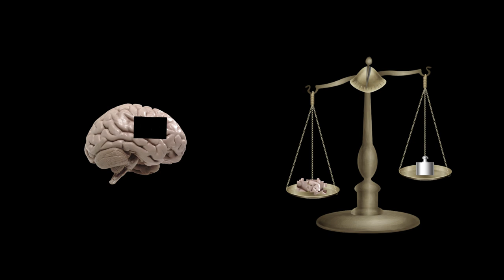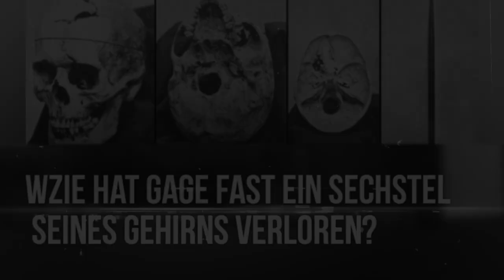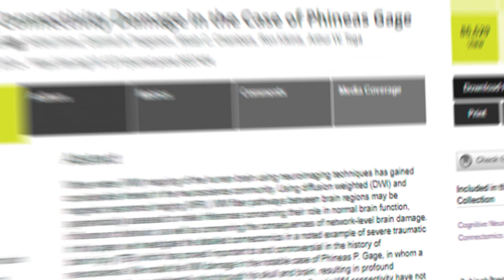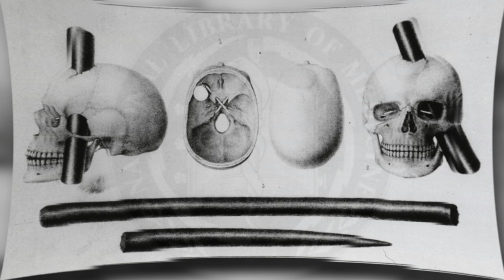Das Schlimmste Das Jemandem Passieren Könnte.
Dieser Mann hat sein eigenes Gehirn ausgekotzt. Danach entwickelte er eine Pilzinfektion und zog schließlich nach Chile. Er ist eine Legende in der Welt der Neurowissenschaften, und sein Name findet sich auch heute noch in modernen medizinischen Lehrbüchern.